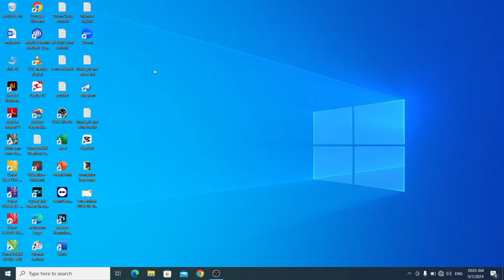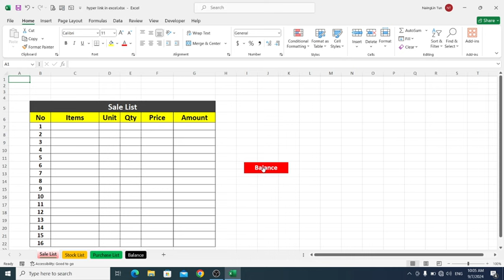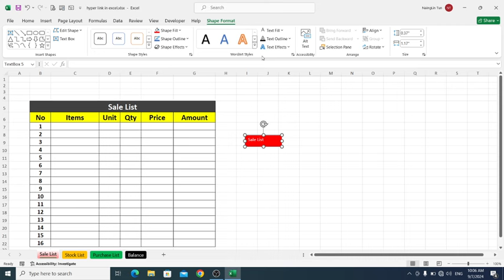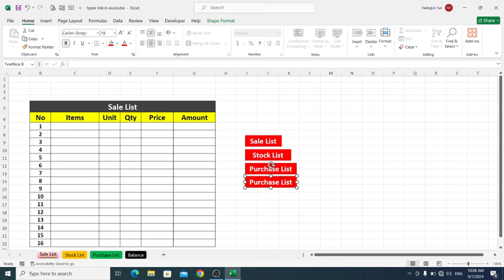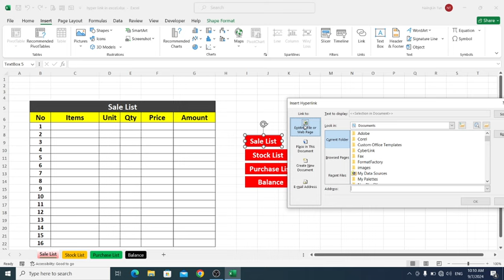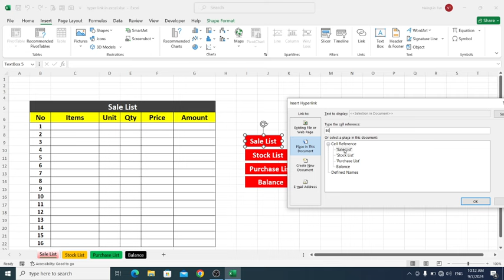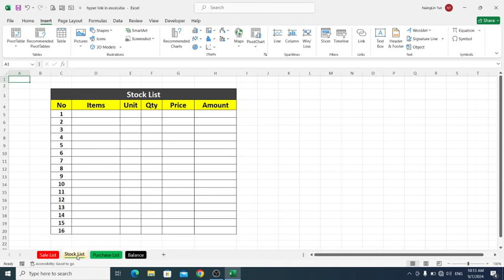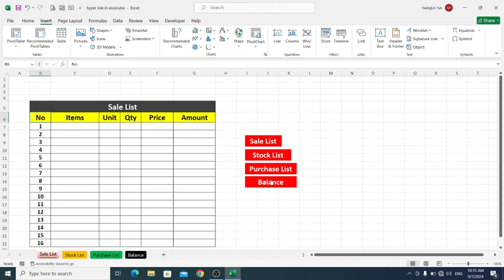Excel မှာ Sheets တစ်ခုနဲ့တစ်ခုLink ချိတ်အသုံးပြုနည်း 👇👇excel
Excel မှာ Sheets တစ်ခုနဲ့တစ်ခု
Link ချိတ်အသုံးပြုနည်း သင်ခန်းစာလေးကို ဒီသင်ခန်းစာလေးမှာ မျှဝေပေးထားပါတယ်ခင်ဗျာ။
အားလုံးအဆင်ပြေကြပါစေခင်ဗျာ။

အားလုံးဘေးရန်အပေါင်းမှ ကင်းဝေးနိုင်ကြပါစေ။excel